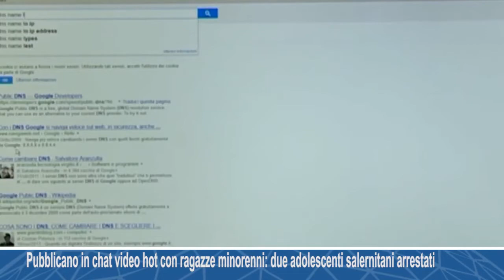Adolescenti salernitani pubblicano in chat video hot della ex fidanzata di uno dei due